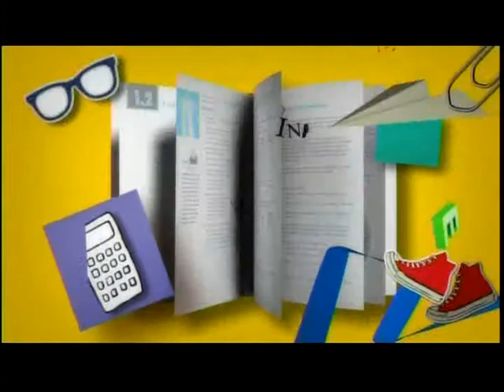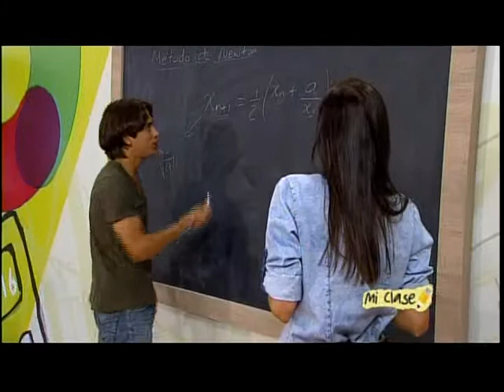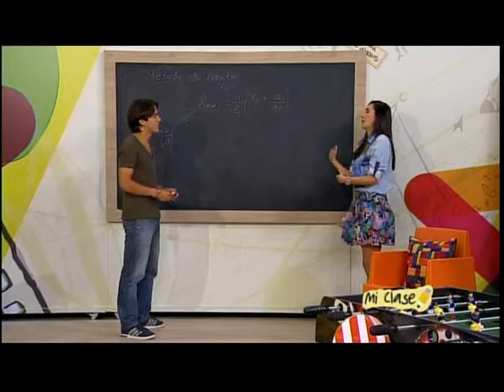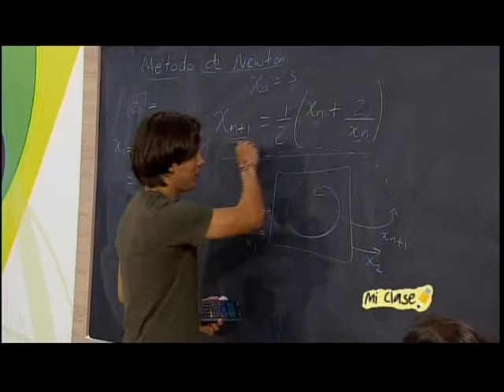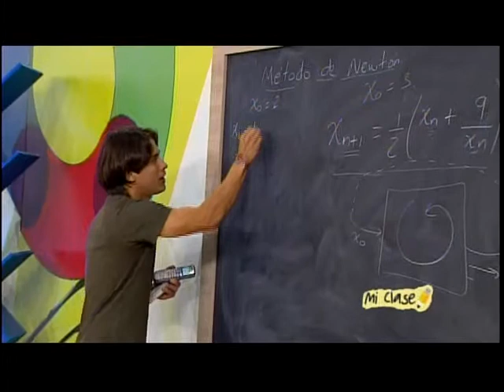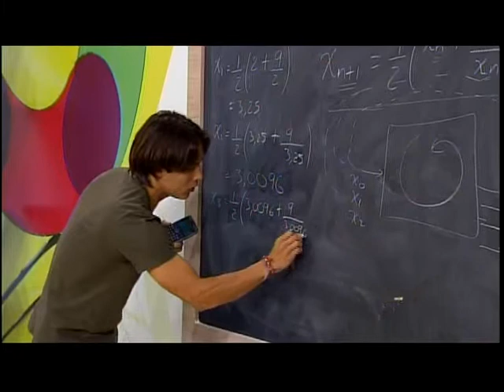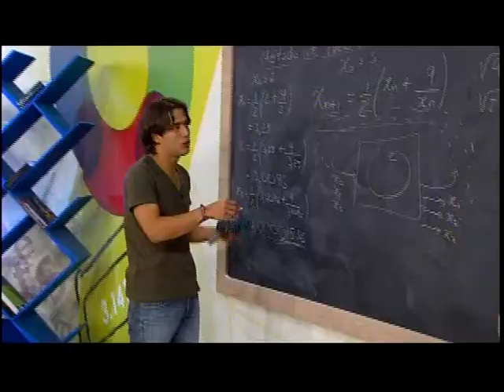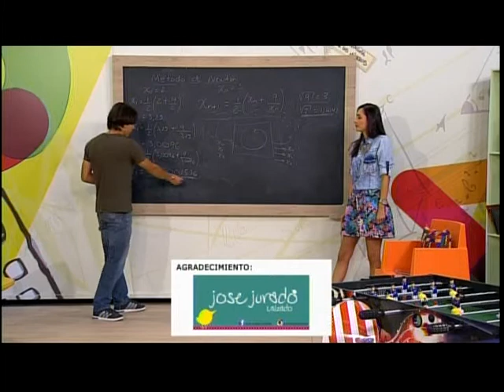Mi Clase: Raíz cuadrada por método de aproximación